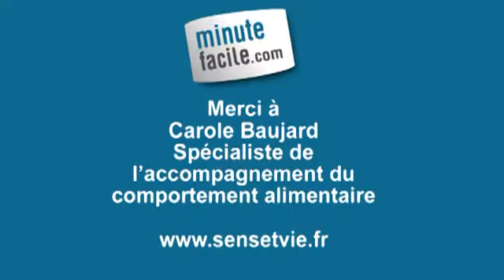Nutrition : Bases de l'alimentation du senior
Quelles sont les bases de l'alimentation du senior ? Prenez notes de ces infos concernant l'alimentation du senior.

Carole Baujard, spécialiste en accompagnement du comportement alimentaire (Sensetvie.fr) vous donne des notions éclairées sur les bases de l'alimentation du senior et de leurs effets bénéfiques.